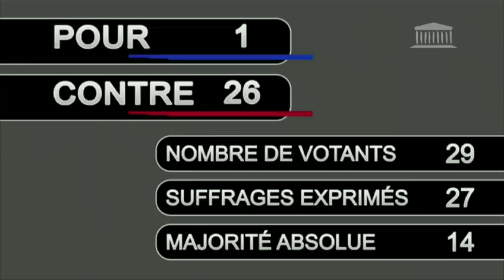Le mutisme d'En Marche sur le rapprochement des OPJ et des juges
[⚖Assemblée nationale - Projet de loi justice⚖]

👨‍⚖️ Nous proposons une expérimentation d'un dispositif permettant de mettre à la disposition des juges des policiers qui seraient volontaires pour les aider à conduire les enquêtes en vue de renforcer leurs moyens d'investigations et leur indépendance.

La ministre Belloubet ne daigne même pas répondre sur le fond.